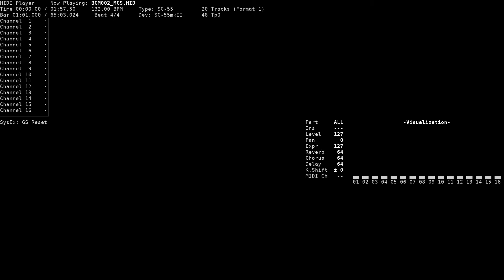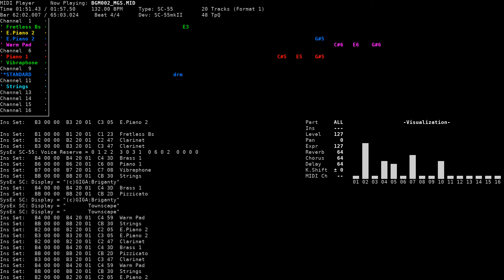Townscape (Town) - Briganty: The Roots of Darkness (NEC PC-9801, SC-55)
Title: Townscape (Town)
Game name: Briganty: The Roots of Darkness / ブリガンティ Ｔｈｅ ｒｏｏｔｓ ｏｆ ｄａｒｋｎｅｓｓ
Composer: Takahiro Yonemura
System: NEC PC-9801
Sound version: SC-55
Playback device: Roland SC-55mkII
Source: game rip (BGM002.MGS, TGL FMP v3 format), converted to MID using fmp2mid